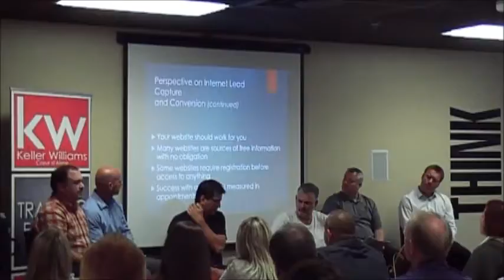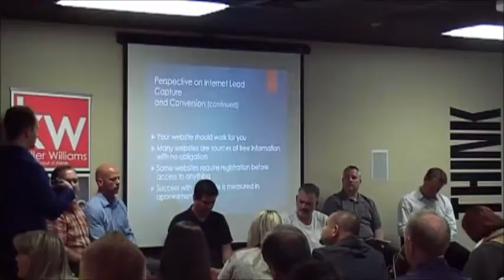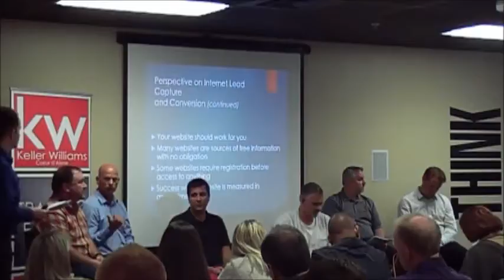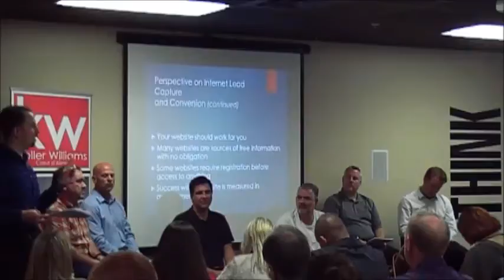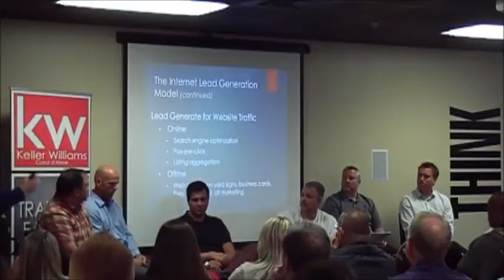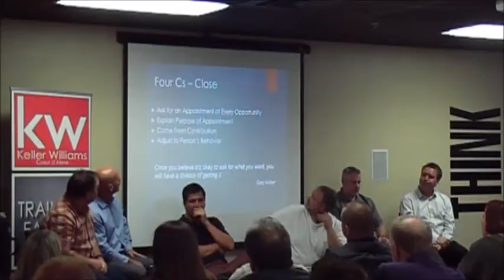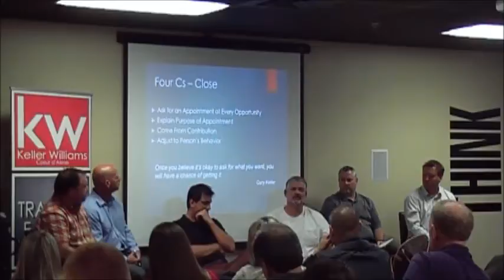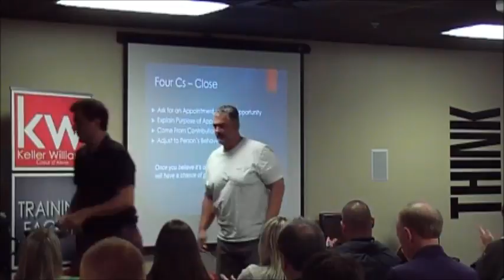SHIFT Tactic 6 - Internet Lead Conversion